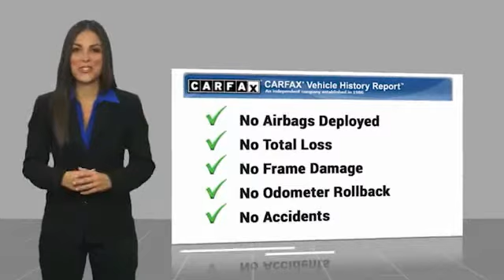2019 Jeep Cherokee Hendersonville NC P11047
2019 Jeep Cherokee Latitude Plus

1409 Spartanburg Hwy.